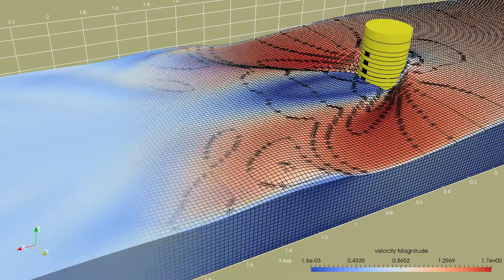Surface Piercing Shapes at Shallow Water with REEF3D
A coarse test with three different sections (circle, square, naca0024) at shallow water in a channel. Frontal area of the shapes (so the beams) are equal. Depth Froude number is 1.0 and the turbulence model is k-omega. Simulation time 3seconds.